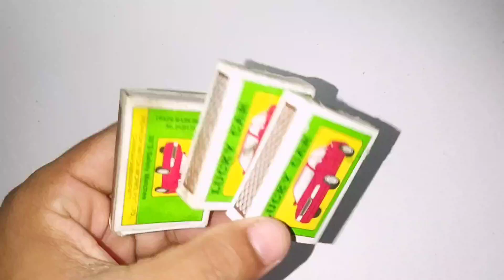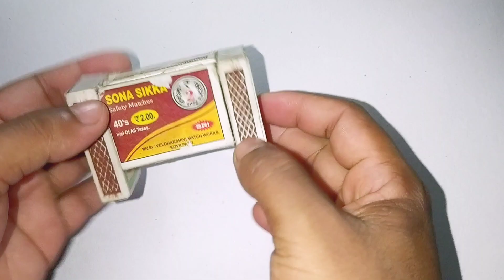How to make matchbox tractor | diy Matchbox tractor | homemade project